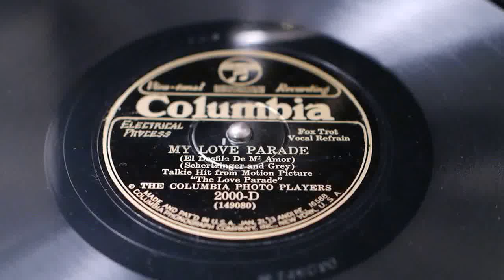"My Love Parade" - The Columbia Photo Players/ Smith Ballew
(Ben Selvin Orchestra pseudonym)
Columbia 2000-D
10/2/1929